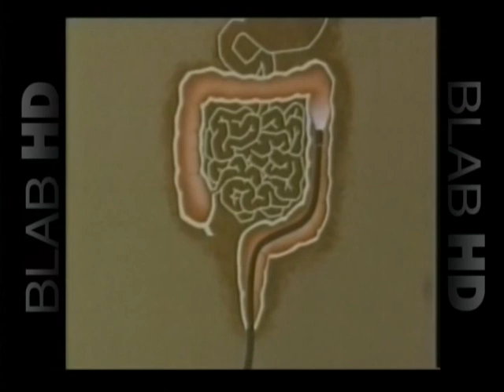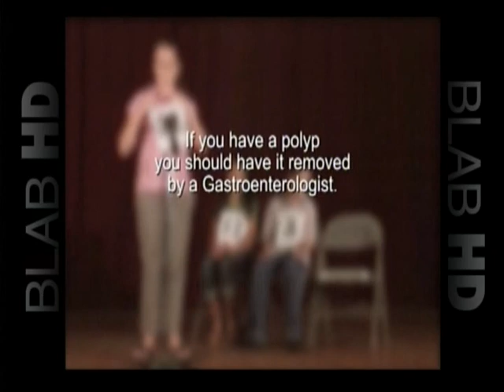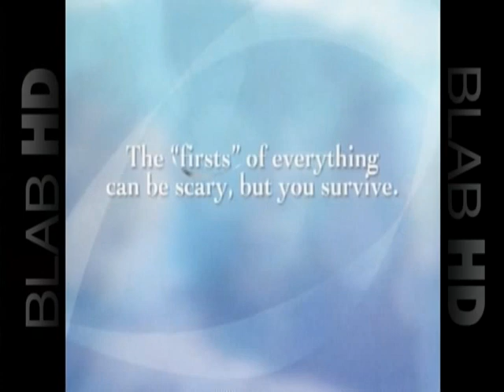Sweet Home Microbiome - Dr. Ken Ford, IHMC and Dr. Roger Orth, Gastroenterologist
Dr. Ken Ford, from the Florida Institute for Human and Machine Cognition, and Dr. Roger Orth, from The Endoscopy Center, discuss the microbiome.